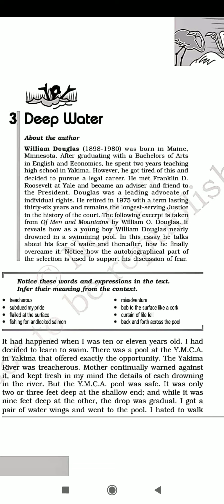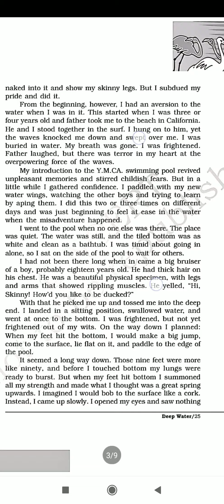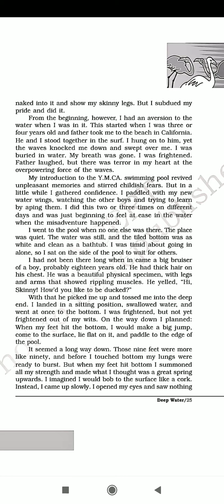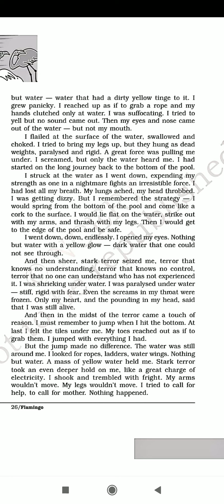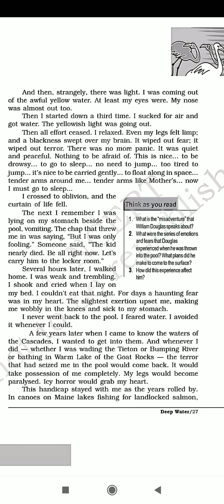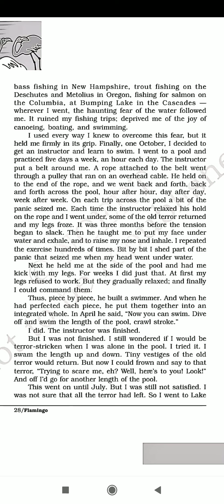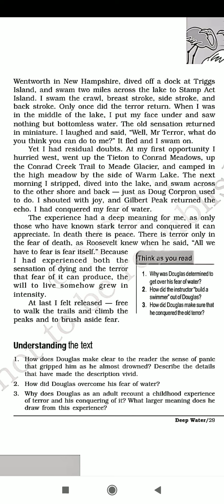Class XII. English. Chapter-3' Deep Water'